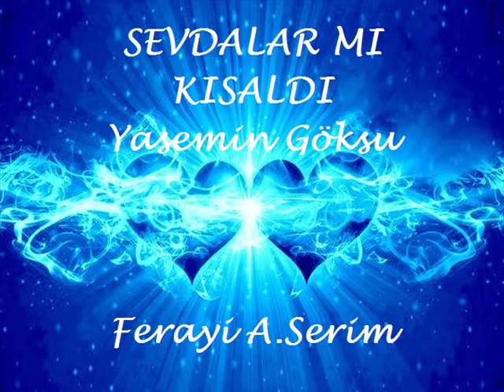Yasemin Göksu ❤ Sevdalar mı Kısaldı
My channel note :
Tüm resimler ve müzik sahiplerine aittir. Bu video sadece eğlence amaçlıdır, kar amacı gütmez...

Paintings : Mark Keller - Rob Hefferan